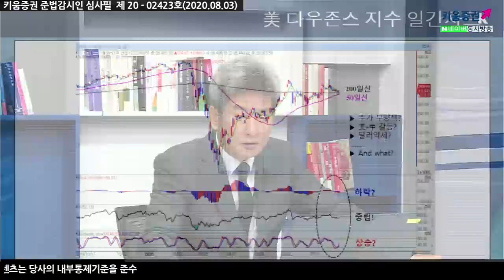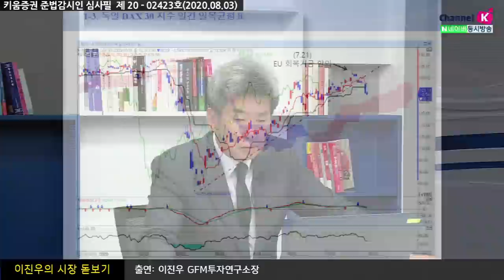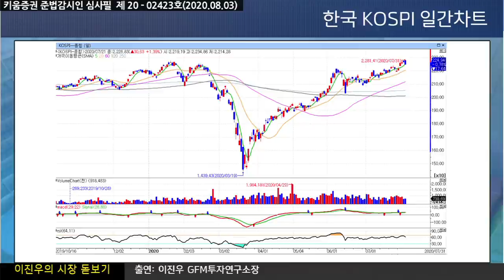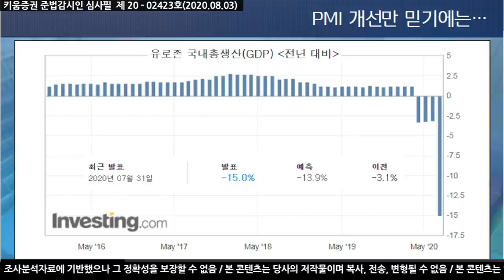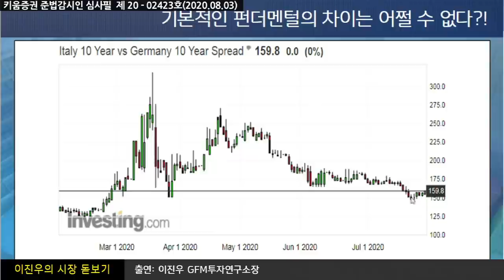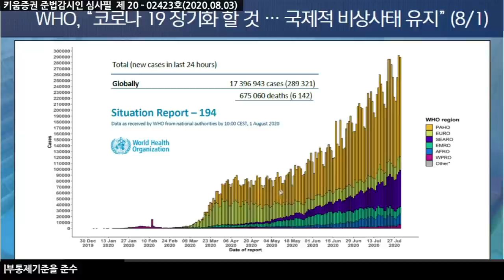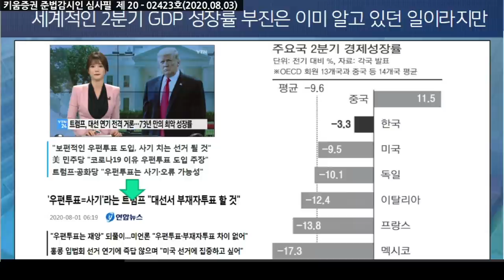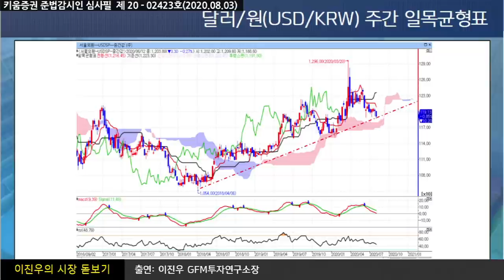돈의힘?! 기술적분석?! 모두 제각각일때 우리가 주목해야 할 것은 (이진우의 시장돋보기.시장분석/20.08.03)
세계적인 2분기 GDP 성장률 부진은 이미 예견돼있던 일이지만
트럼프가 대선 연기를 전격 거론하면서
73년만의 최악의 성장률을 보임
트럼프, 코닥을 제약사로 변신시키기 위해
美 정부가 지원한다고 밝혔고
트럼프의 한 마디에 코닥의 주가는 300% 증가
「좋아요」와 「구독」  잊지 말고 눌러주세요